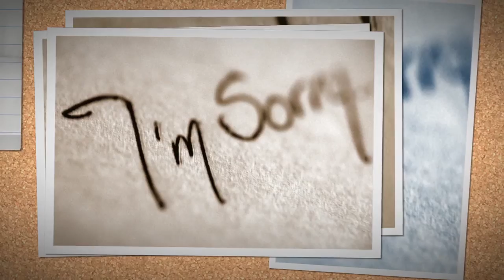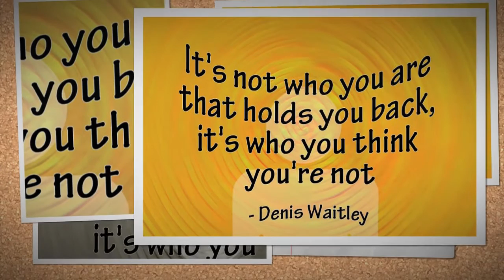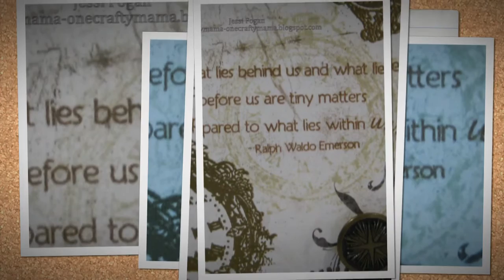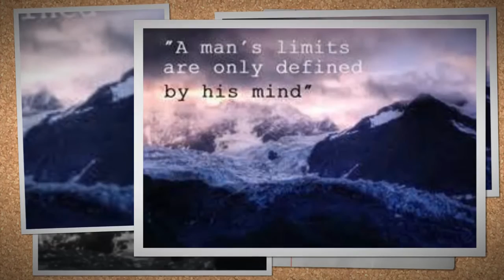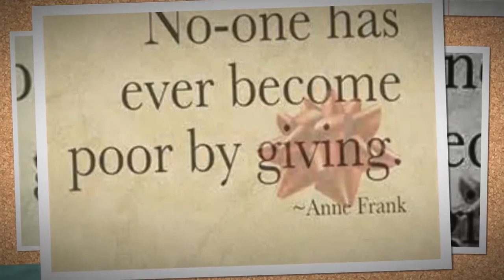Brannon - Before I Die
for ONLY $7! INCLUDES lyrics, cover art & ALL song info for easy upload to your iTunes library!

Or the CD for ONLY $15! INCLUDES SHIPPING!

Join 6 time award winning songwriter Jonathon Brannon and acclaimed vocalist David Cagle for what is sure to be one of the best albums of 2014.

Welton St is a collection of 12 acoustic rock songs that tell a story, tug at the heart, and make you sing along.

Please support this album buy purchasing your copy and make sure to tell your family and friends about it.

Album Credits:
Vocals: David Cagle
Lyrics: Jonathon Brannon
Guitars: Sal Salvador
Arrangements: Brannon, Cagle, Salvador

Album Mixed & Mastered by David Cagle